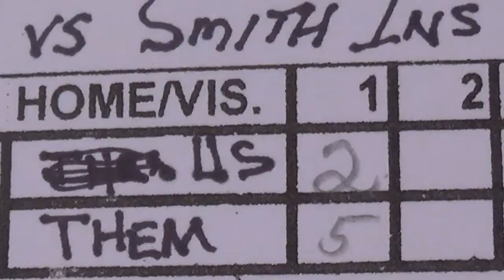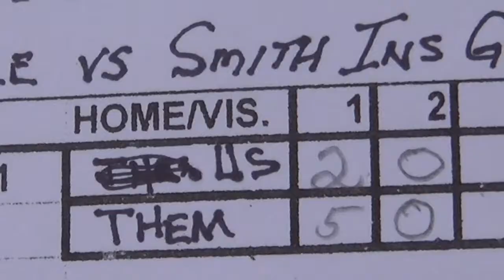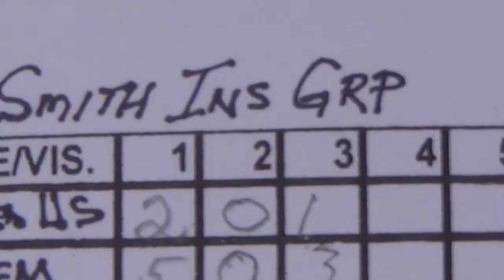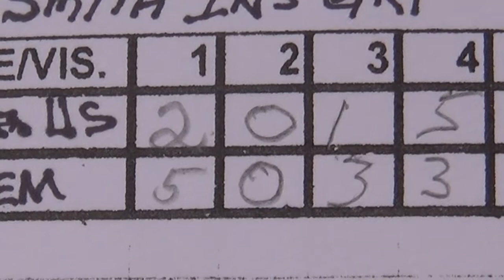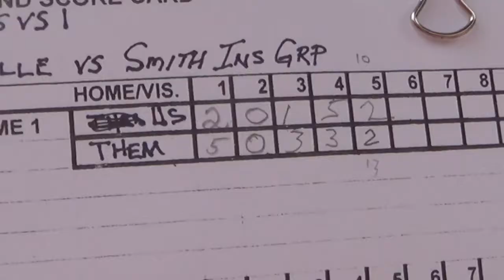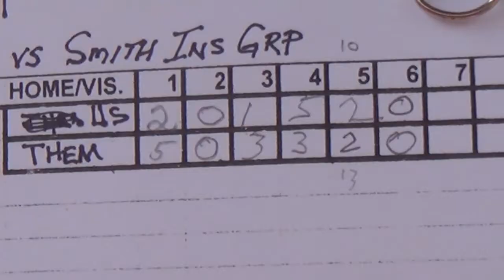Sarasota 12 20 21 game1